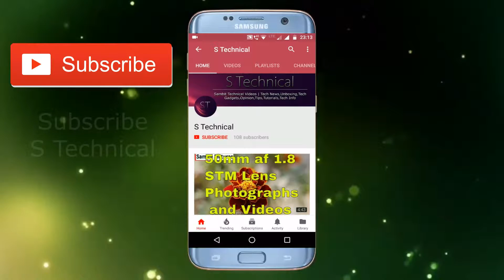Mobile Or Camera Is Good For You | Youtuber Camera | Youtubers Mobile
Namashkar dosto mera S Technical Chanel pe.Mera name hai Sambit Halder.Mobile Or Camera Is Good For You - is video me mene bata hai and thodasa explain kiya hai mobile or camera me kon sahi hai aap kliye.Me camera ko hi prefer karta hu.AAp konsa krte hai batiye and q o vi batana.Accha laga to like and subscribe krna rozana technical videos dekhne k liye.

S Technical
Sambit Halder